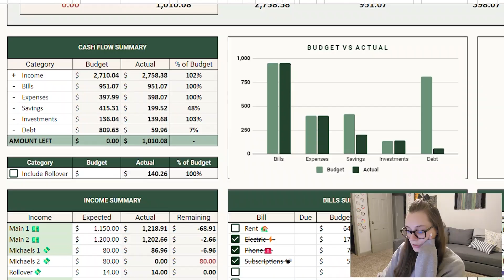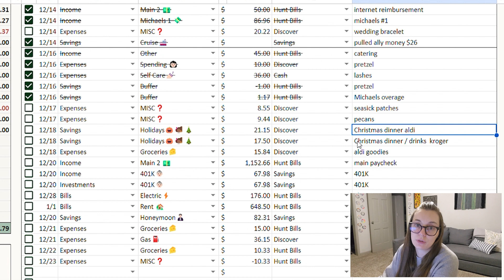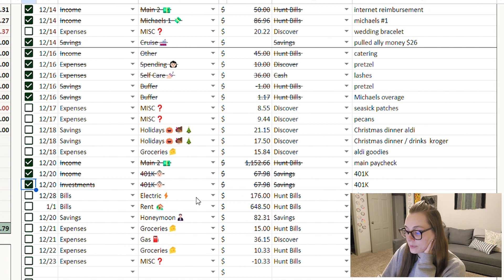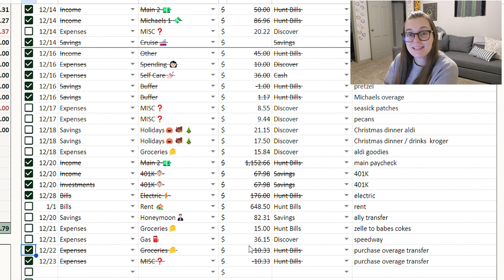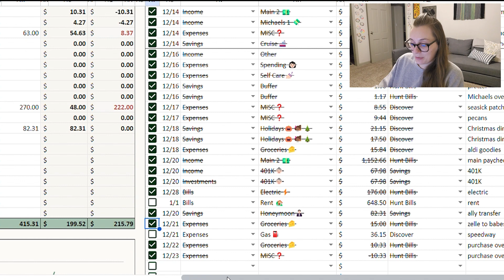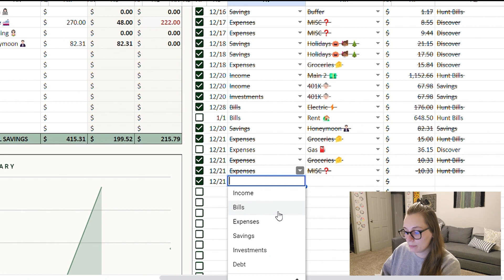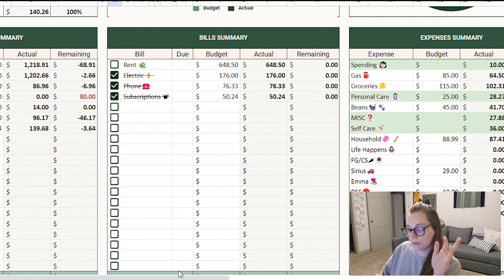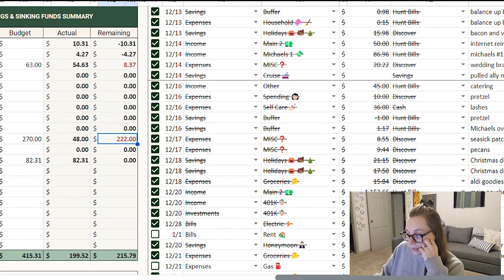consumer debt free // digital budgeting, monthly finance | CorkBudget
paying off debt, bulking savings and starting sinking funds

31 years old, engaged, two cats - my fiancé and I split house related bills but we don't combine other finances

fetch rewards code: 8YUN57 -  pts for you AND me

started aggressive budget journey: Feb 2023
started YouTube: Feb 2023